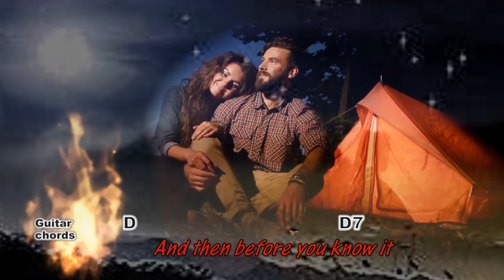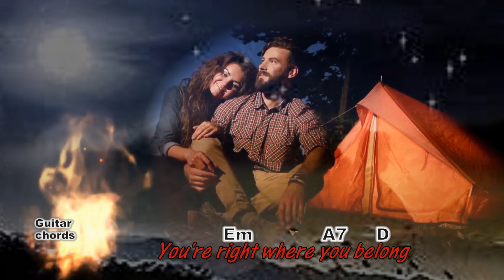Make Hay While the Sun Shines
A country music style song.
(Includes lyrics and Guitar chords.)
© Ken Hartland and Keith Hartland.

The picture was found on the internet. Otherwise, thankyou for allowing me to use it.